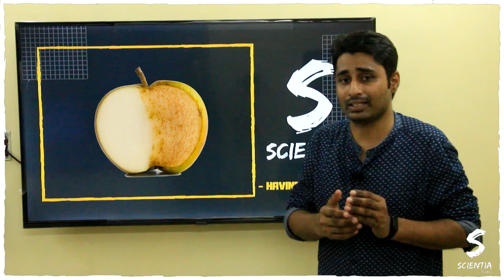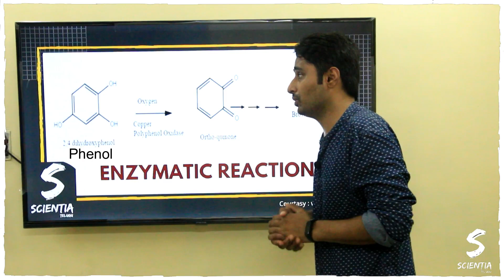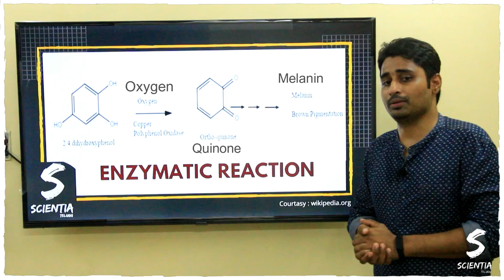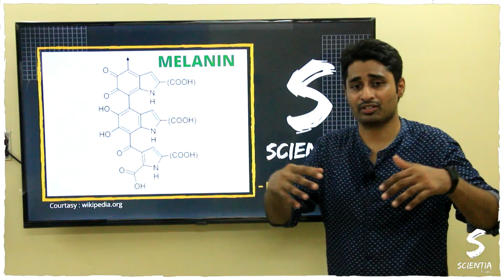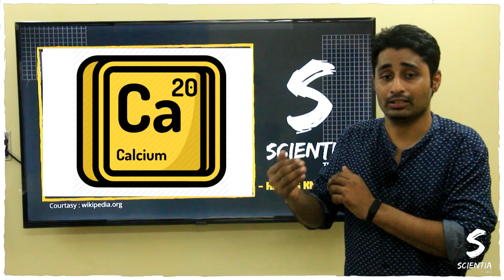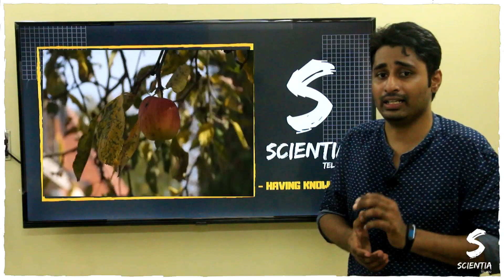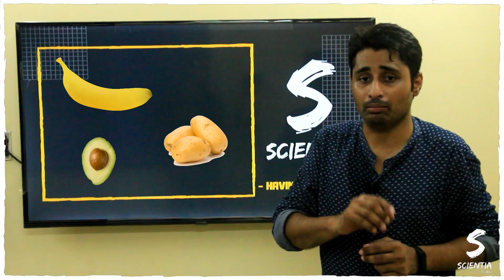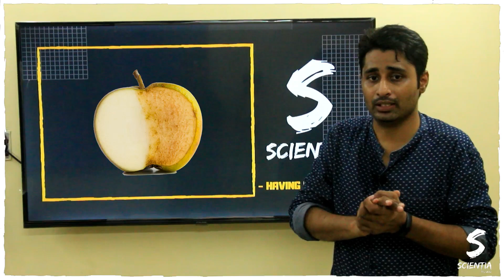Why Do Apples Turn Brown When You Cut Them? | Scientia Telugu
Note:Presence of metal ions boosts the colour change.But i mentioned it is inversely proportional to colour change in the video.So,note it.